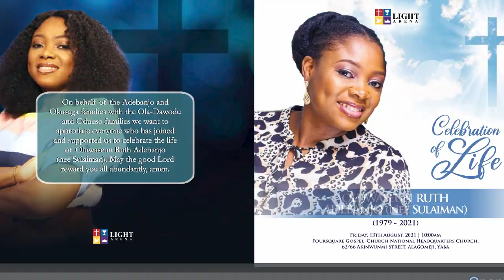OLUWASEUN Music Video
Teninla ft Abimbola Soul